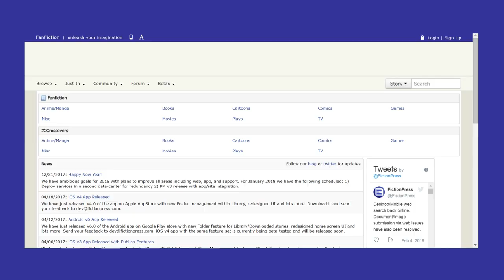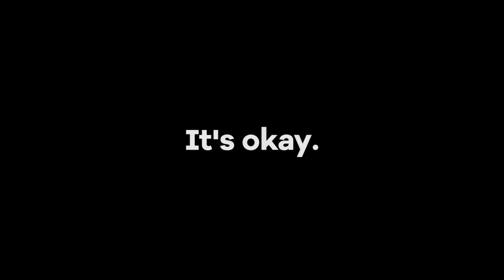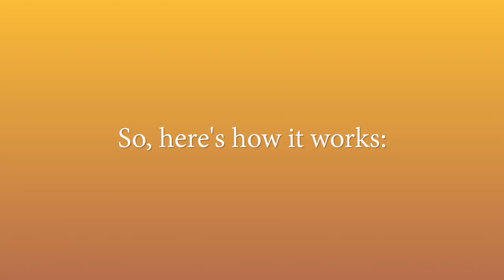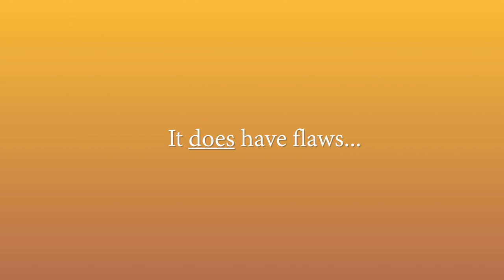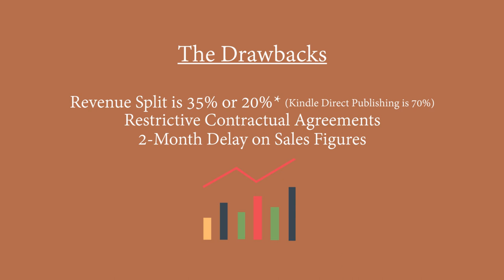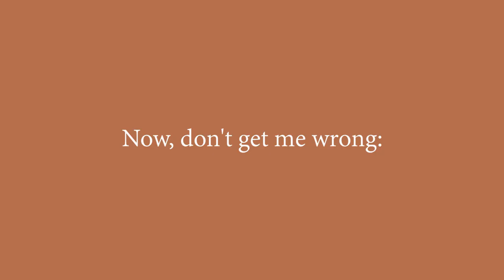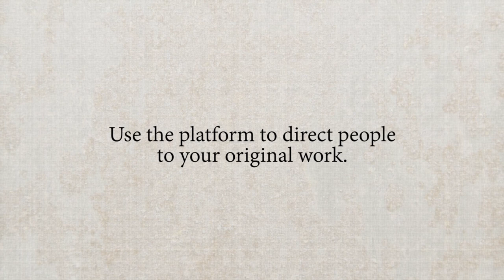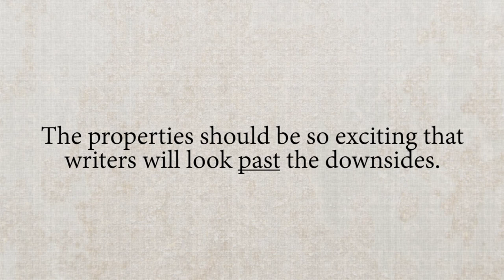Can You Make Money From Fan Fiction?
Fan fiction is forever ingrained into internet culture. Despite its legal gray area, most rights holders choose to look the other way, provided that fans are just writing for fun. With Kindle Worlds, Amazon is taking the first steps into allowing for-profit fan fiction, and the results may end up opening Pandora’s Box.